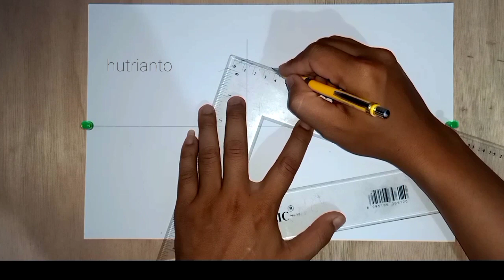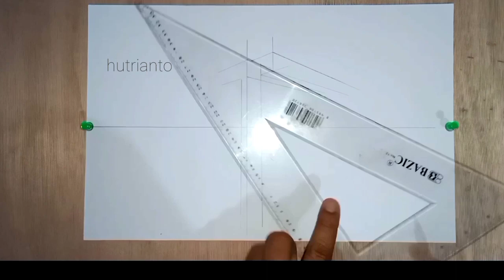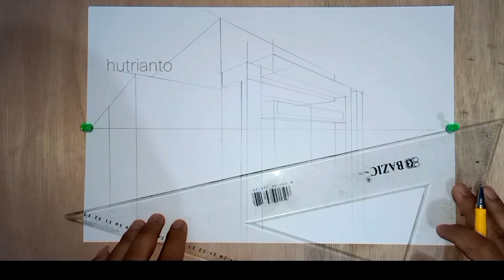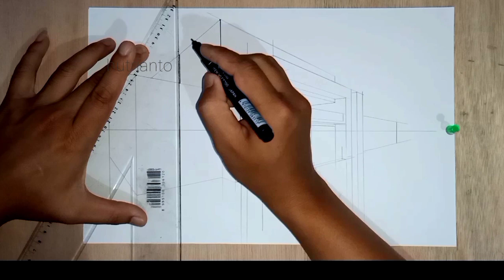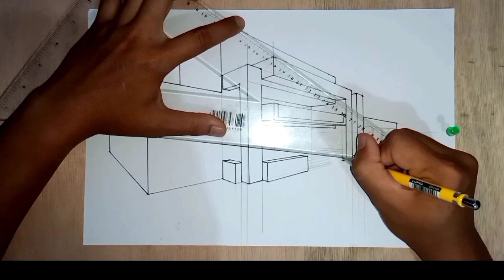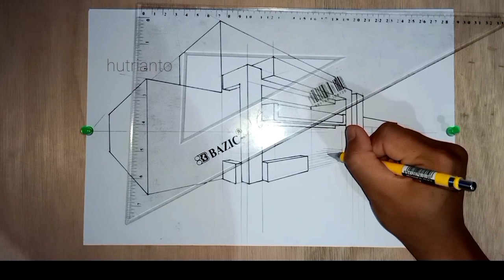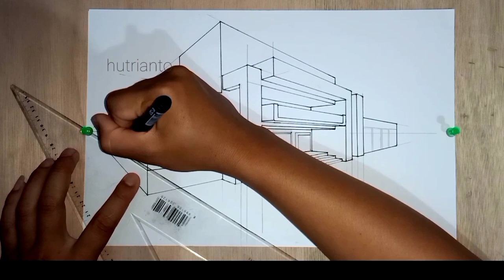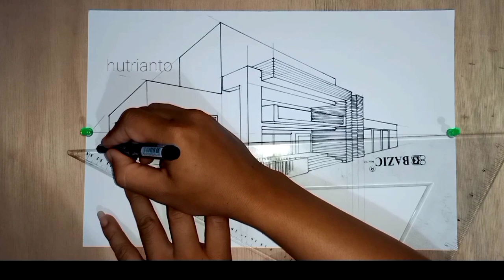Arsitektur 56 - Menggambar Sketsa Rumah dengan Metode •|| Gambar Teknik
hai teman-teman sekalian. di video ini saya masih menyajikan video cara membuat sebuah rumah dengan metode perspektif dua titik hilang..
sebenernya menggambar perspektif ini mudah banget asalkan paham maksud dan tujuan garis-garis yang kita buat itu..
coba perhatikan titik hijau di videonya.. pasti penggarisnya selalu nempel di kedua titik hijau tersebut.. na itu adalah kuncinya sewaktu saya menggambar..

ok dicoba dulu ia.. lw bisa tinggal kabarin saya di instagram dan kirim hasil gambarnya nanti saya akan saya bagikan di komunitas youtube ini.